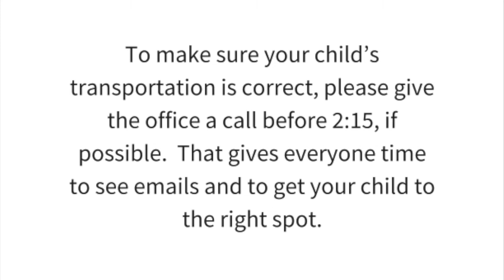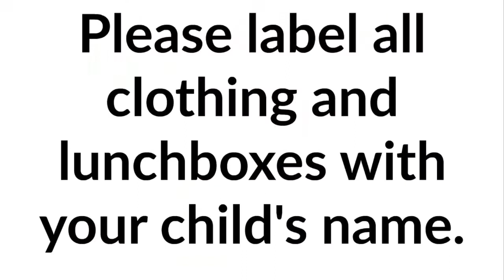ECN - April 2017 Show